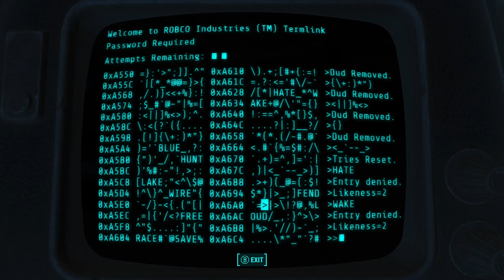Fallout 4 - Survival Mode - Part 5 - Kellogg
Welcome to Fallout 4 Survival Mode! Today we meet with Nick and investigate Kellog's house, leading us to his hide out. After a destruction at the Super Duper Mart.

WEEMSBOX Wired Gaming Mouse

Rii RGB LED Wired Gaming Keyboard

Processor: Intel Core i7-6700K 6th Gen (Skylake) Quad-Core 4.20 GHz

Ram: G.SKILL Aegis 16GB (2 x 8GB)